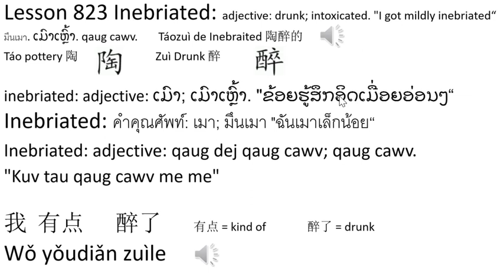Learning Center: Lesson 823 Inebriated